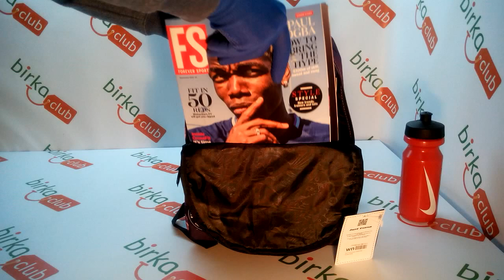Обзор Рюкзак Hot Tuna Tuna Galaxy Star Backpack.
Рюкзак Hot Tuna Tuna Galaxy Star Backpack. Код товара - 715014.